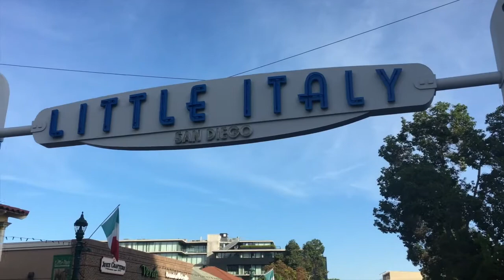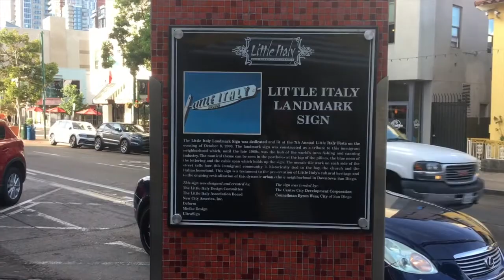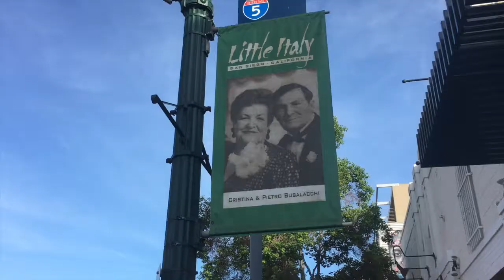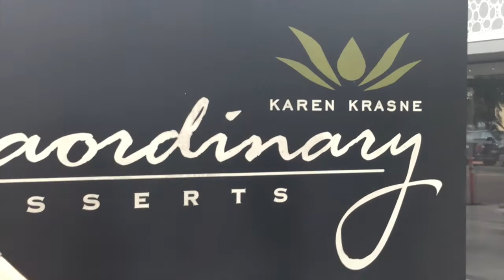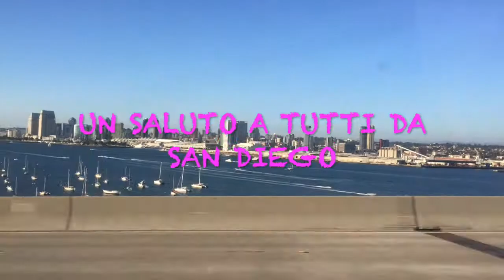San Diego, la California che non ti aspetti!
Ho conosciuto una città magnifica e voglio che la scopriate anche voi insieme a me!
La cultura messicana si mescola a quella americana qui nel sud della California. Il tutto è accompagnato da quartieri vivaci, ristoranti favolosi, cultura, divertimento e non meno importante la spiaggia e le onde dell’Oceano Pacifico...
Venite con me!